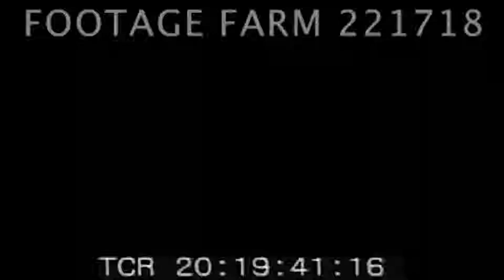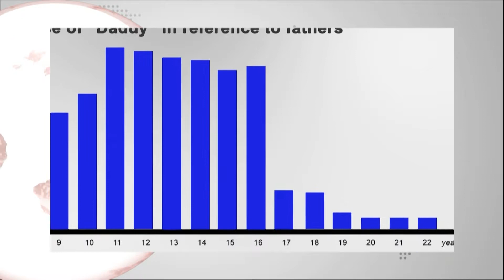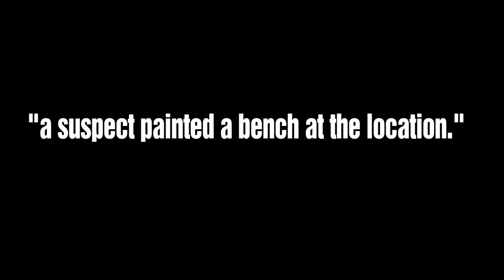S9E8 - Inception 2: I Still Don't Get It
Executive Producers
Chris Cheshire
David Manitsky
Amanda Douglas

Hosts
Jillian Ruvalcaba
Dan Toomey

Senior Producers
Michelle Askew
Julianne Fox
Ana Telfer
Seth Woodhouse
Pat Duffy

Line Producer
Seth Woodhouse

Producers
Dan Toomey

Associate Producers
Garret Iannarelli
Alice Chang
Dominique David

Cast
Seth Woodhouse
Larson Rainier
Pat Duffy
Julianne Fox
Ana Telfer

Staff Writers

Susi Basse
Madeleine Benn
Gia King
Colin McIsaac
Eloise Rollins-Fife
Nathan Vogel
Ethan Wilkerson
Reese Dawkins
Carolyn Bradley
Larson Rainier
Leila Hoffpauir
Tim Breuer
Noah Kim

Key Grip
Jay   Leno